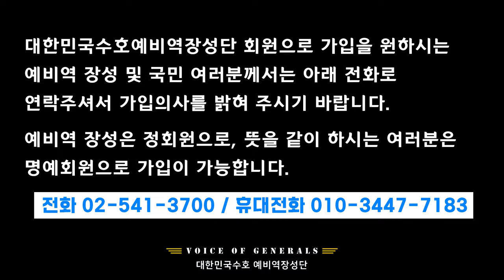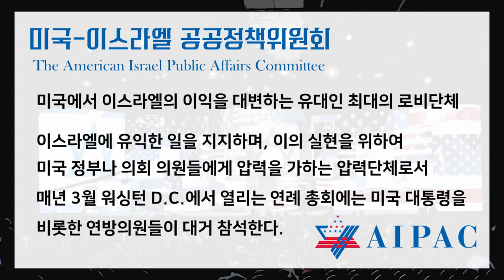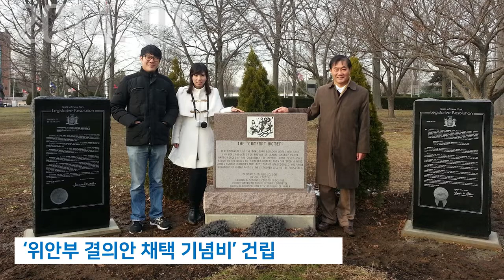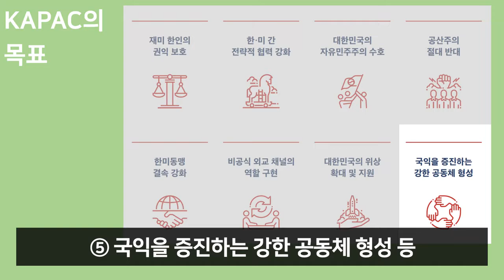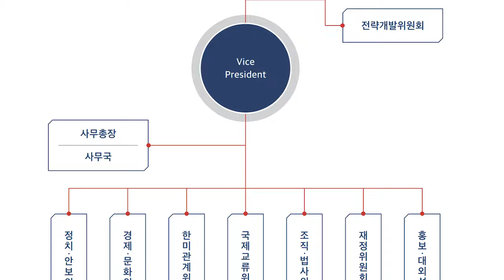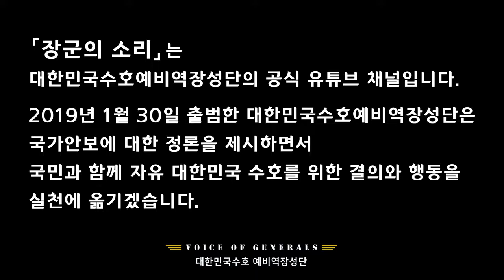위기의 대한민국! 한미동맹이 살 길이다 [장군의 소리 제공][심동보자유애국TV] (2019.7.18)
위기의 대한민국! 한미동맹에서 길을 찾다 [장군의 소리 제공][심동보자유애국TV] (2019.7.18)

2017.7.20 나남출판사 발행 (주문: 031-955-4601)